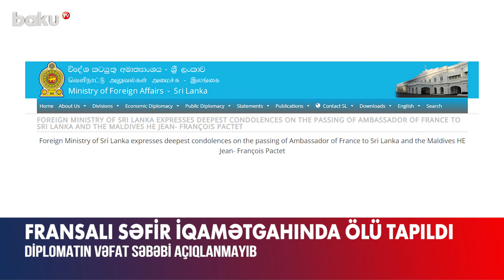Fransanın Şri-Lankadakı səfirinin meyiti tapıldı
Fransanın Şri-Lanka və Maldiv adalarındakı səfiri Jan-Fransua Paktet Kolombodakı iqamətgahında ölü tapılıb.
Bu barədə Şri-Lanka Xarici İşlər Nazirliyi məlumat yayıb.
Nazirlik səfir Jan-Fransua Paktetin vəfatı ilə əlaqədar başsağlığı verib.
Qurum fransız diplomatın ölüm səbəbini açıqlamayıb.